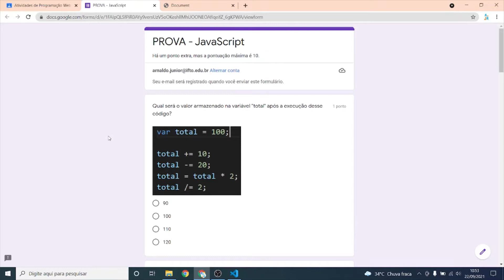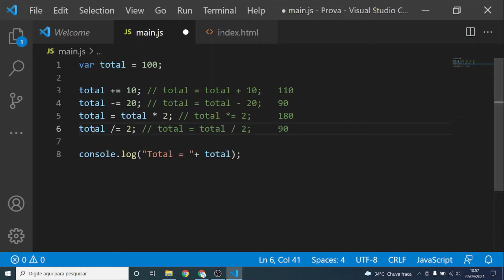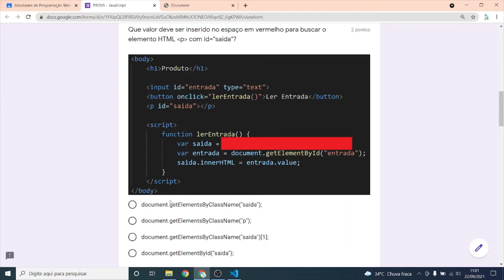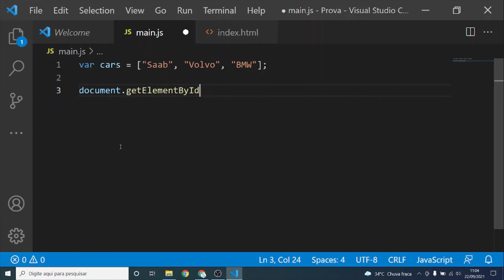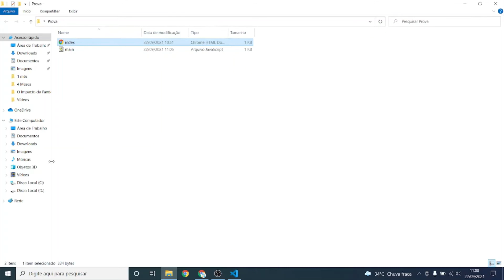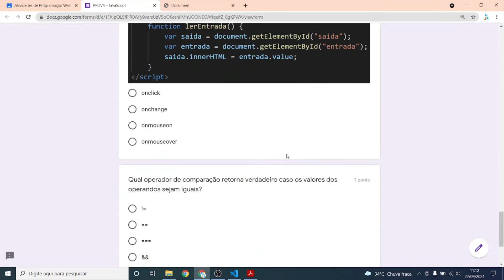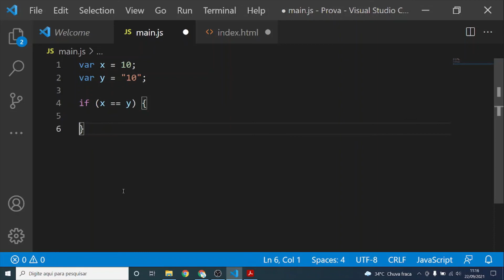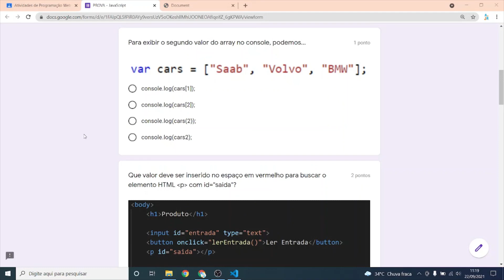Correção de Prova de JavaScript